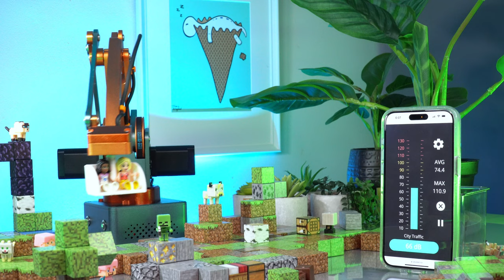WLKATA MT4 Robot Arm High-Speed & Ultra-Quiet Test - Robotic Arm Mini Roller Coaster🎢🤖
Hold on tight for an electrifying demo as the WLKATA MT4 robotic arm shows off its high-speed and ultra-quiet capabilities—while operating a mini roller coaster as its end effector! Watch in awe as the MT4 glides smoothly, handling thrilling twists, turns, and loops with absolute precision and nearly silent movements.

In this performance test, the MT4 proves its remarkable agility and power, moving swiftly and seamlessly, showcasing the future of ultra-efficient robotics. From industrial applications to education and entertainment, the MT4 opens up endless possibilities in automation. 🚀 🎥